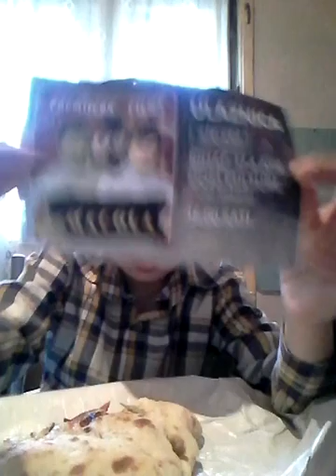The Hamburger Challenge